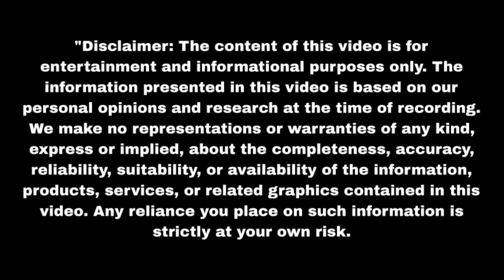रुही के सबके सामने फट गए कपड़े अग्नि की अगली चाल Mann Sundar | Upcoming twist | Update